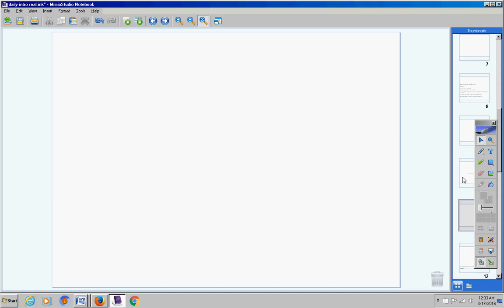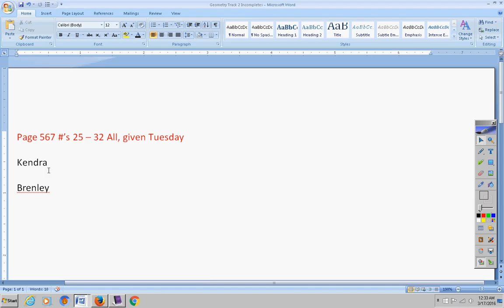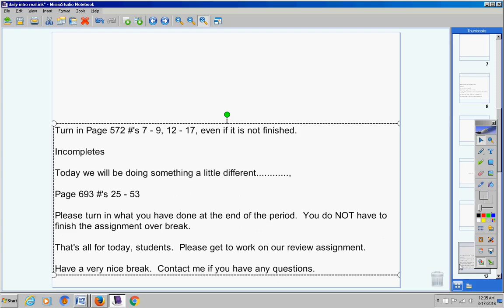Geometry Track 2 March 17